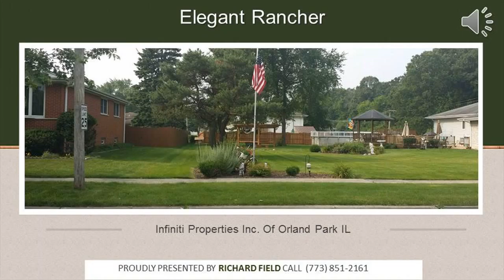208 West 27th Street S CHICAGO HEIGHTS, 60411 215,000